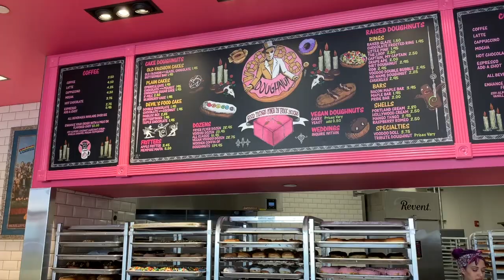What I eat in LA as a vegan teen (Universal Studios)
If you enjoyed this video, check out my "What I eat in a day in LA" video from last week

Here are the names of the restaurants that i ate at:
Brekkie: RawBerri
Lunch: Taco Bell
Dinner: Sun Cafe